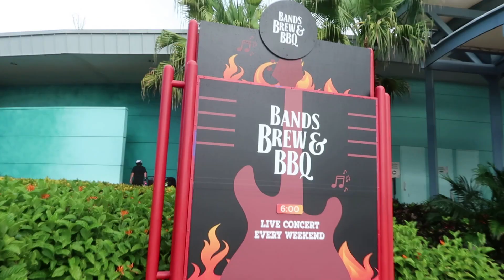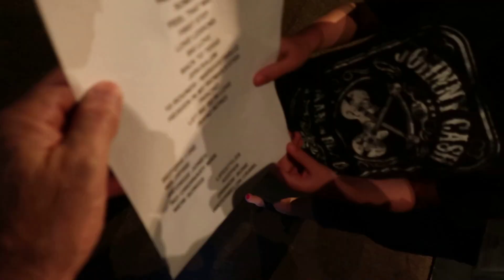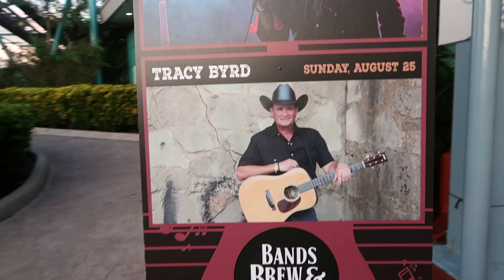An evening at SEAWORLD ORLANDO with TRACY BYRD for some 90s COUNTRY MUSIC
In this vlog, I went back to SEAWORLD ORLANDO to see one of my favorite country music artists from the 1990s era of country music, Tracy Byrd!!  What an amazing concert this was, and for all of you 1990s era country music fans, this one is for you!!  Due to bad weather, slowing me down getting to the show, I missed the first 2 songs, but this is close to the full concert.   I hope you all enjoy this!!  Thank you all for your subscriptions, comments, likes, and support!!